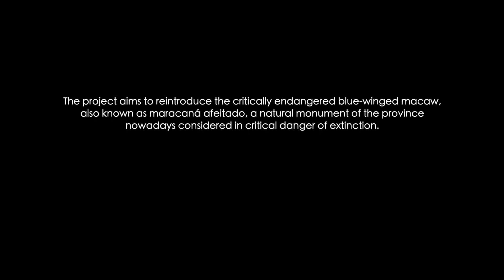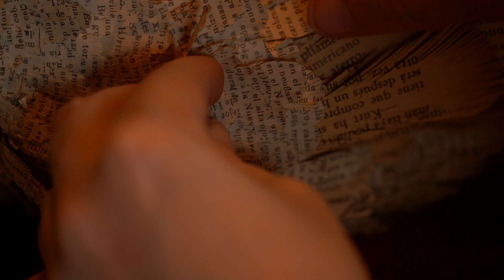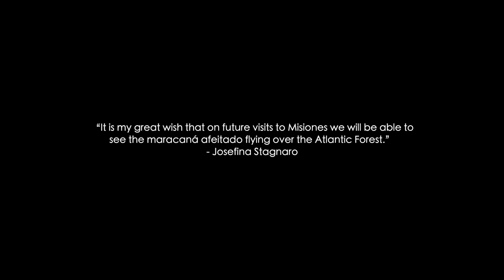Awasi Artist Immersion x Josefina Stagnaro - Proyecto Maracaná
The Argentine paper artist and biologist Josefina Stagnaro visited Awasi Iguazú to participate in the Awasi Artist Immersion program.

Stagnaro crafted two paper Blue-winged Macaws, a species native to South America and currently extinct in Argentina.

While-in-residence, the artist met with the Aves Argentinas team to learn more about the Maracaná Project and their efforts to reintroduce the species to the Atlantic Forest of Argentina.

By blending her passions for art and biology, Josefina Stagnaro uses her craft to highlight the critical need for protecting natural habitats and the species that live within them.

Immerse yourself in this journey…

Credits:
Audiovisual recording: Claudia Vergara Paez @claudiavergarapaez
Editing: Olivia de Cristóbal @oliviadc